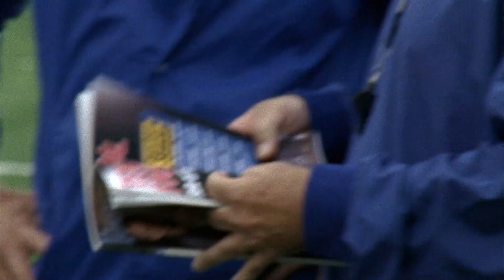Matt's Dad Returns From Iraq | Friday Night Lights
Matt Saracen's dad makes a shock return from Iraq and watches him participate in football practice.

From Season 1 Episode 11 'Nevermind': The Panthers prepare for another game that they cannot afford to lose; Jason finds it difficult to adjust to life at home; Matt's father returns from Iraq, but the homecoming is not what he expected.

Welcome to the official Friday Night Lights Channel! Where you can follow the highs and lows of the Dillon High School Panthers as we capture the show's best moments all in one place. From pep talks to huddles, wins and losses - watch as Eric Taylor guides his small town team to victory.  In Dillon, Texas, one night matters: Friday Night.